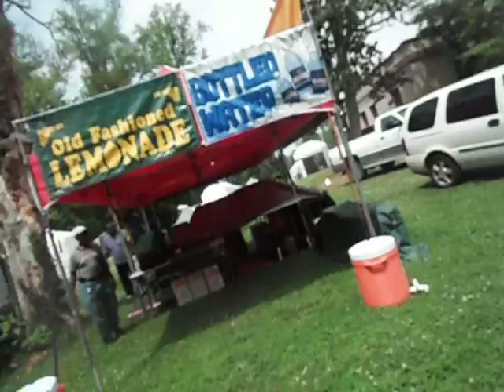Richmond Art Festival Set-Up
Behind The Scenes At The Art Festival.. Lil Brah Prince Of The Globe.. Follow @lilbrah_pog_.. Pusslovjuice7